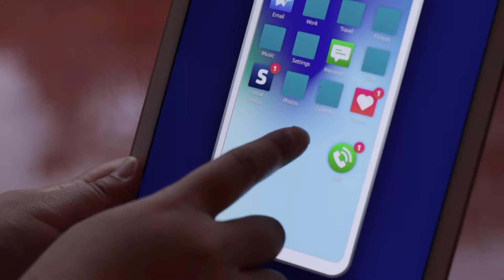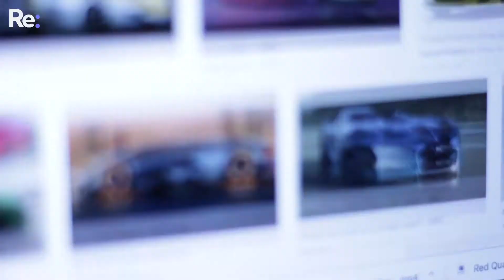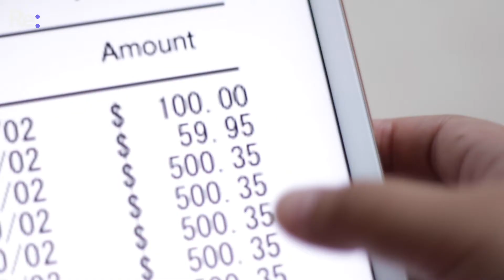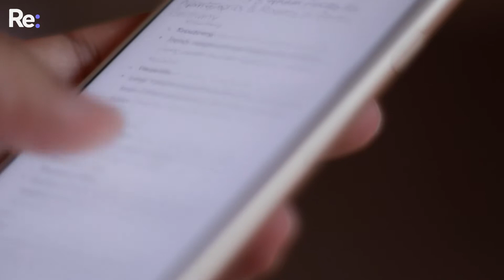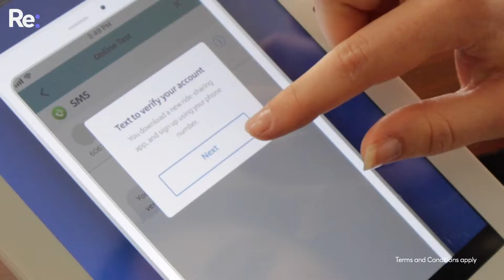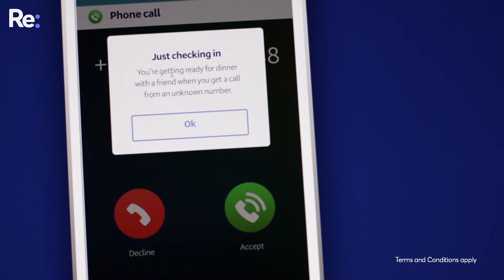Are You Scam Savvy?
Some online scams are obvious, like that email from a “prince” promising you millions in exchange for your bank details, while others fly under the radar and through even the smartest spam filters. Almost anybody can fall victim to an online scam, and there are plenty of them around. Scam Savvy is a tool to educate everybody, both young and old, on how to avoid scams. (T&Cs apply.)